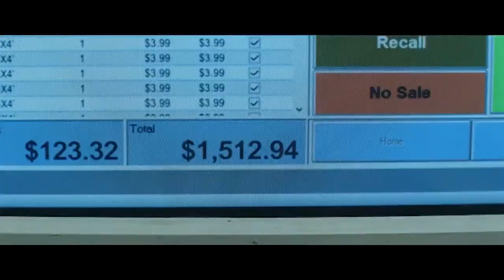🎥 BAD EDUCATION (2019) | Movie Trailer | Full HD | 1080p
The beloved superintendent of New York's Roslyn school district and his staff, friends and relatives become the prime suspects in the unfolding of the single largest public school embezzlement scandal in American history.
Director: Cory Finley
Writers: Mike Makowsky (screenplay), Robert Kolker (based on the New York Magazine article "The Bad Superintenent" by)
Stars: Hugh Jackman, Ray Romano, Welker White